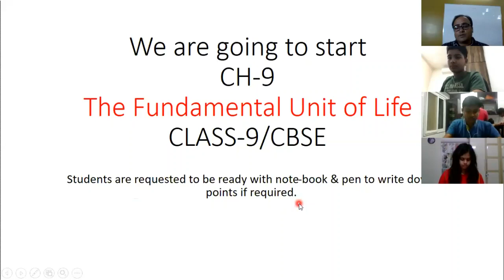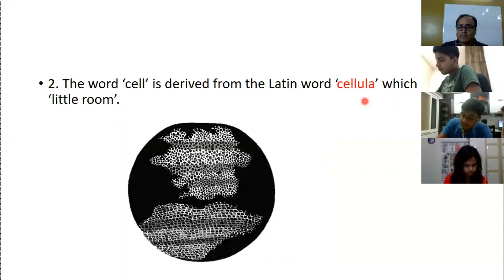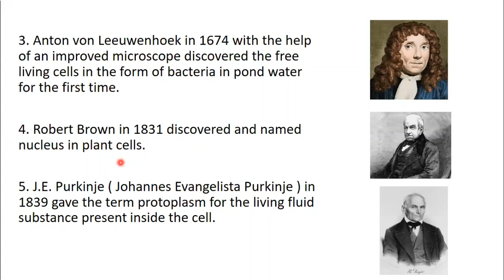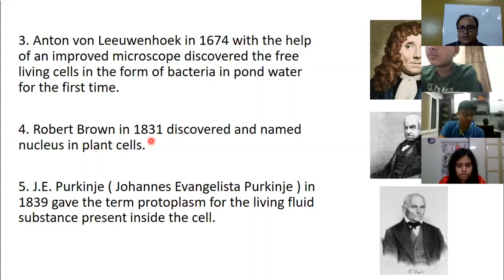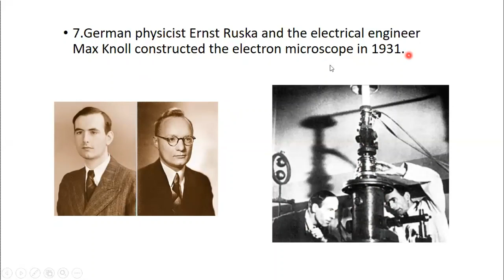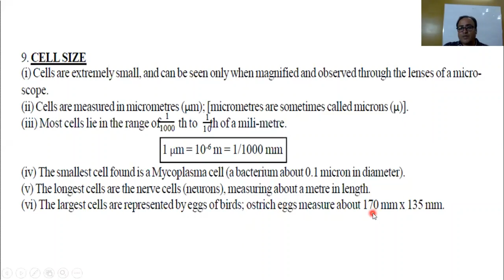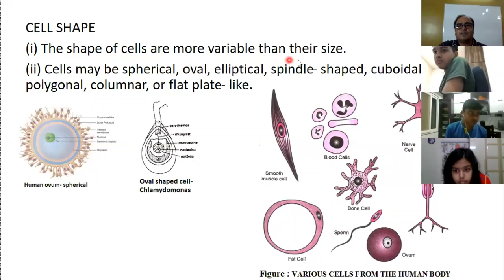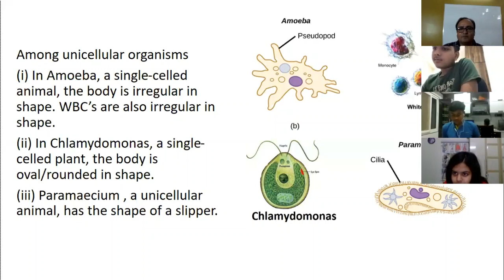Class-9 The fundamental unit of life | Period 1 | CBSE NCERT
Ch- THE FUNDAMENTAL UNIT OF LIFE